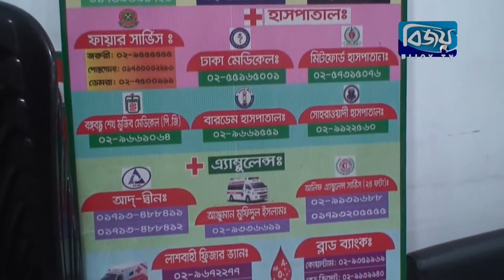রাজধানী পশ্চিম যাত্রাবাড়ীতে যুবঐক্য সমাজ কল্যাণ পরিষদের ২য় শাখার উদ্বোধন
রাজধানী পশ্চিম যাত্রাবাড়ীতে শুক্রবার বিকেলে যুবঐক্য সমাজ কল্যাণ পরিষদের ২য় শাখার উদ্বোধন করা হয়েছে। উদ্বোধনী অনুষ্ঠানে ৫০ নম্বর ওয়ার্ড যুবলীগ সভাপতি ও সংগঠনের উদ্যোক্তা সায়েম খন্দকারের সভাপতিত্বে বক্তব্য রাখেন দক্ষিণ যাত্রাবাড়ী বড় পঞ্চায়েতের সরদার নূরুউদ্দিন মিয়া, আওয়ামী লীগের কার্যনির্বাহী কমিটির সদস্য নূর মোহাম্মদ হাওলাদার সহ অন্যরা। সংগঠনটি দরিদ্র মানুষের জন্য বিনামূল্যে কাফনের কাপড় ত্রবং লাশ দাফনের জন্য আর্থিক সহায়তা প্রদান করে থাকে।